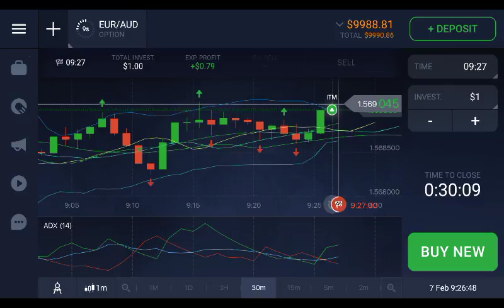Binary options trade 10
Green candle broke green fractal and BB, above alligator, green adx above red adx, BUY